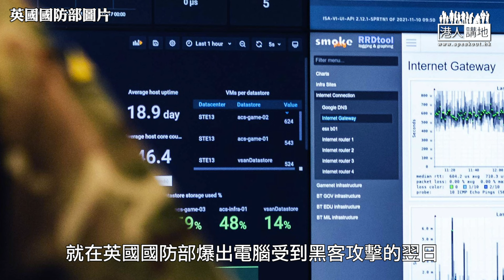【直播】【焦點短打】EP570：英國不停炒作中國黑客論 政客以無稽之談掩飾施政無能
//保守黨現時急需處理的是搞好國家的經濟和民生，以爭取國民的支持，而不是炒作不著邊際的外部威脅論。//

主持：呂暢能